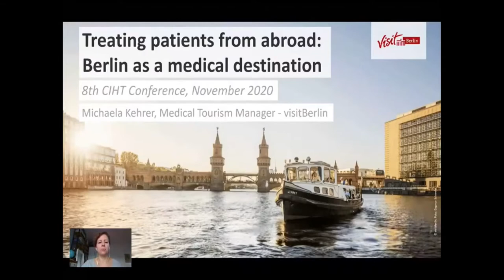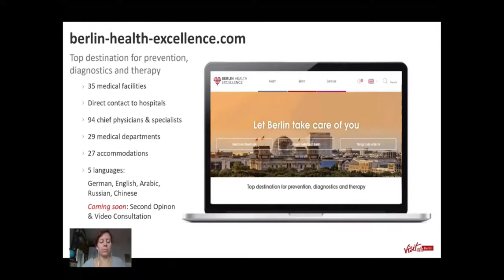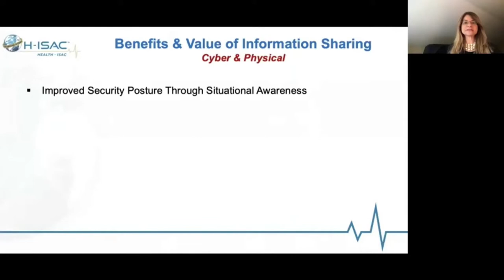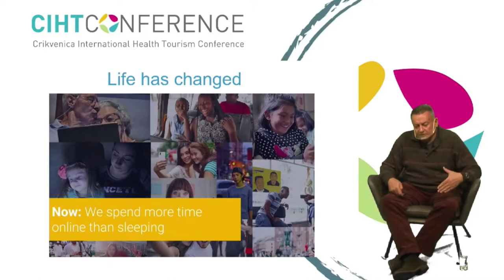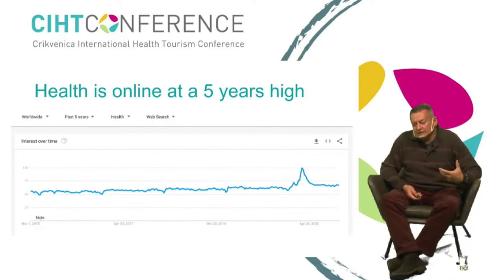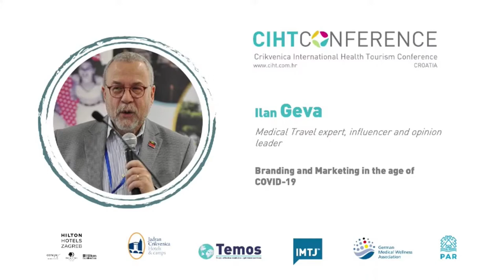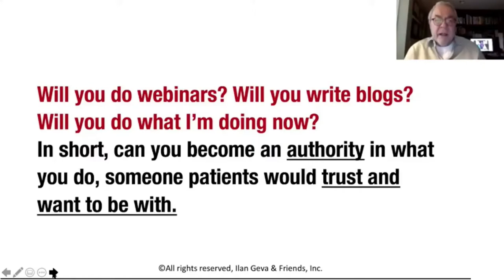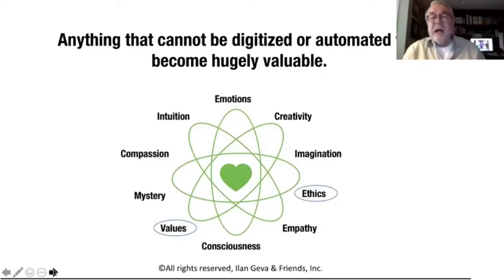8th CIHT Conference - PART IV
8th Crikvenica International Health Tourism Conference
PART IV - Promotion and Communication in Health Tourism
1. Treating patients from abroad: Berlin as a medical destination, Michaela Kehrer, Medical Tourism Manager of visitBerlin
2. Healthcare Cybersecurity & Privacy Challenges in Medical Tourism, Salwa Rafee, Vice President at H-ISAC
3. How did COVID-19 affect digital behavior?, Miroslav Varga, Google certified trainer at Escape Ltd.
4. Branding and Marketing in the age of COVID-19, Ilan Geva, Medical Travel expert, influencer and opinion leader